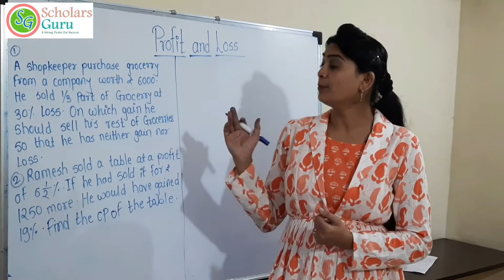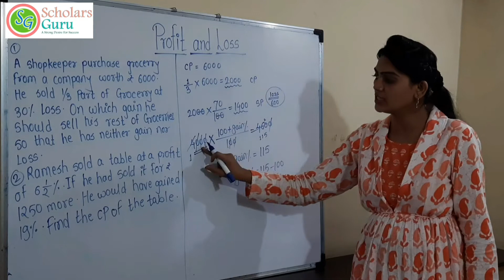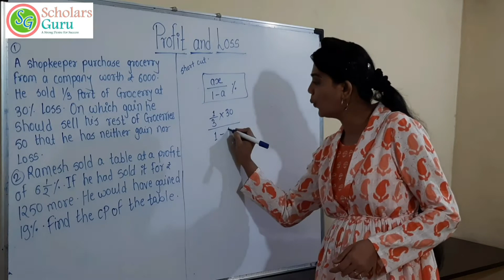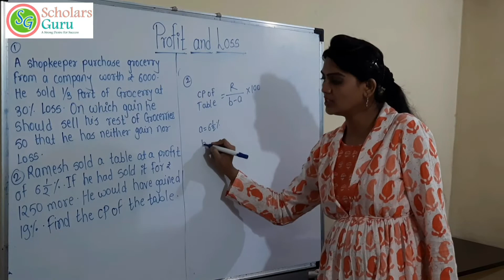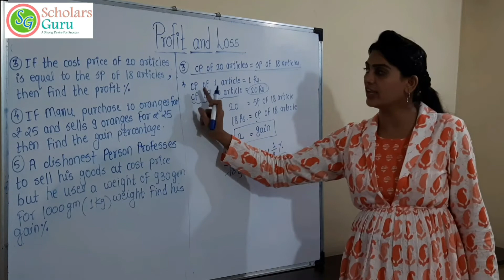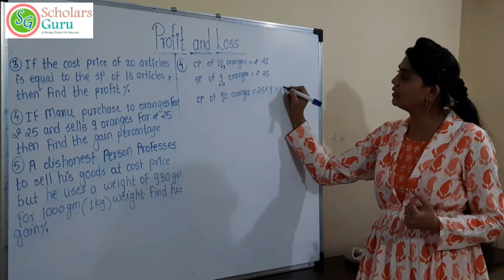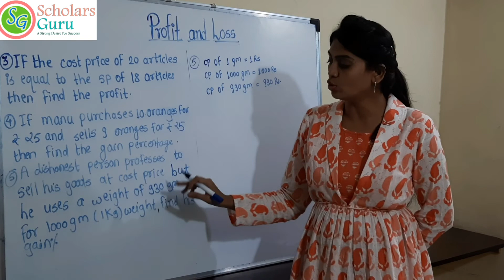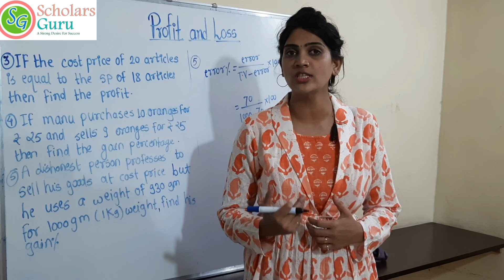PROFIT and LOSS Part 3 Hard Que. & Short Tricks by PALLAVI PATIL for ALL COMPETITIVE EXAM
Exam oriented questions with short tricks and basics which are very helpful to improve your speed during all competitive exam.